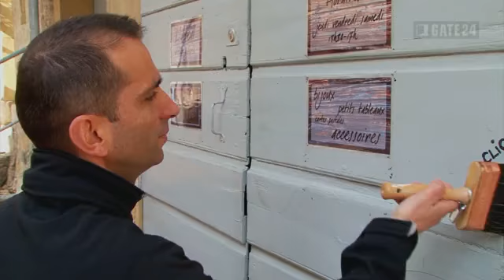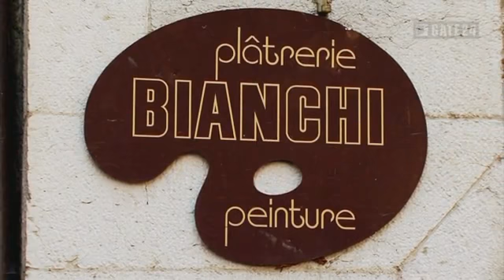gate24 - Yves Bianchi SA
Décoration, Façades, Papier peints, Revêtements muraux, Peintre, Plâtrier, Tapissier, Plafond, Sablage, Cloisons légères, Rénovation, Transformations